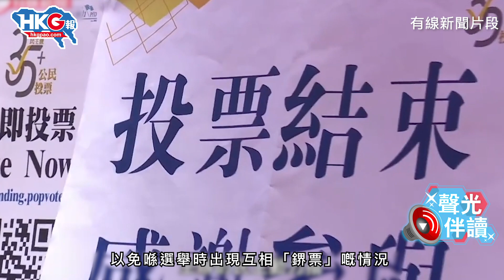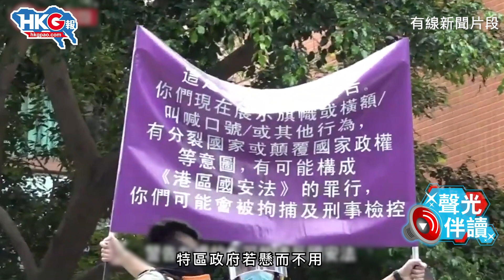聲光伴讀《終身DQ 不該只是嘴上說說》作者：費Ching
《港區國安法》絕非一紙空文！中央賦予香港國安法利劍，若懸而不用，如何震懾港獨？祖國為立法護港，不惜與歐美列強翻臉，特區政府為何畏縮不前？即刻去片最新一集「聲光伴讀」，聽聽費Ching有何見解！